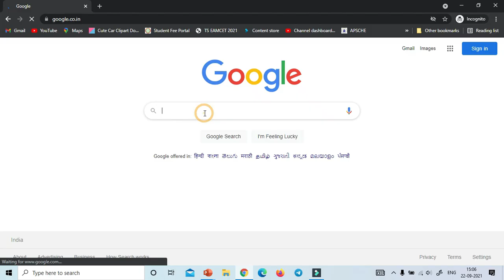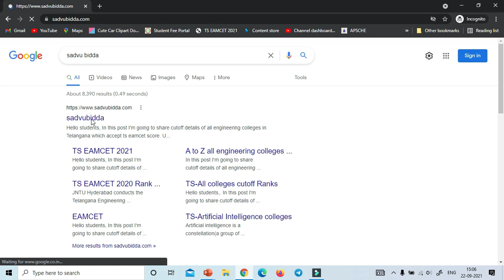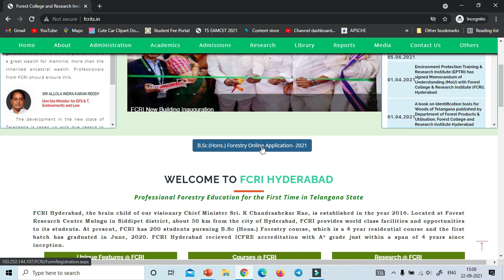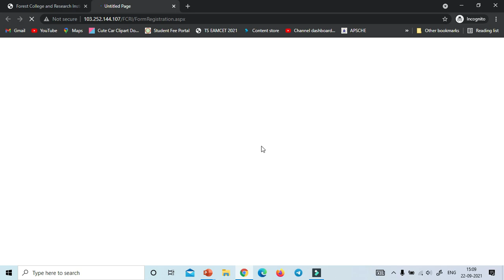tseamcet 2021 bsc forestry counseling date|tseamcet bsc forestry cutoffs|tseamcet forestry colleges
Hello students in this vide I'm going to share cutoff ranks for b.sc forestry through tseamcet.
Through eamcet 2021 you can get admission in bsc forestry in hyderabad.
tseamcet 2021 forestry colleges list.